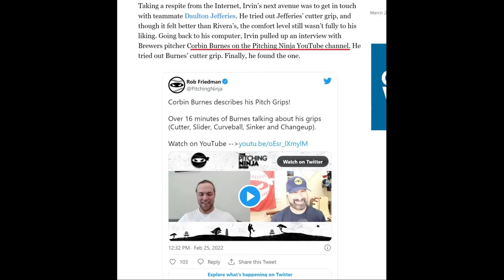21 Inches of Break on a Frisbee Slider! Plus learn the Slider Grip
Filthiest Pitches including:
Kyle Gibson
Tanner Houck
Tarik Skubal
Dylan Cease

And Adam Ottavino

Bonus: Adam Ottavino's Slider grip